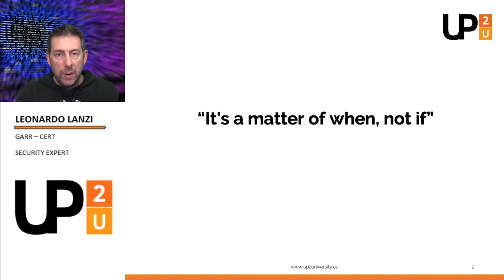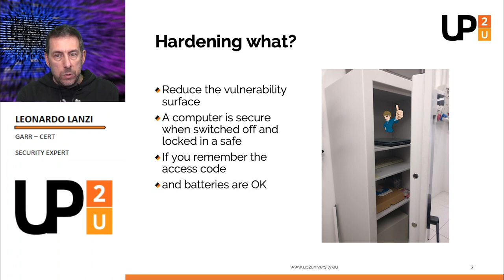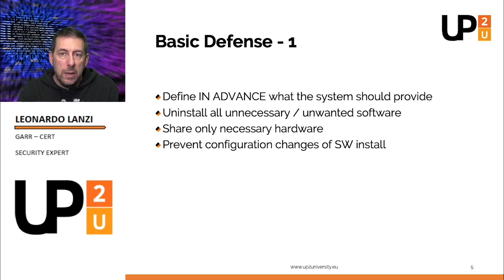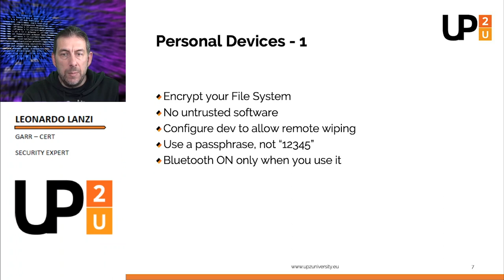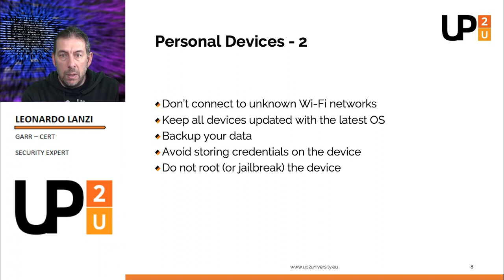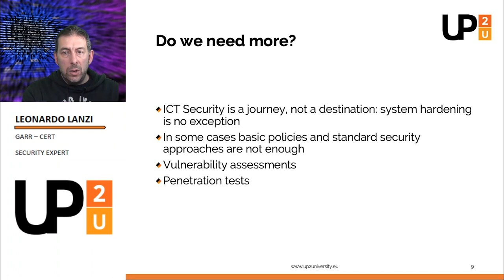Cybersecurity Video Tips: System Hardening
Cyberthreats are everywhere so we need to make sure that our IT system is well protected. How? Leonardo Lanzi, GARR-CERT will guide us towards a system hardening process. Check it out and dont forget to visit our project